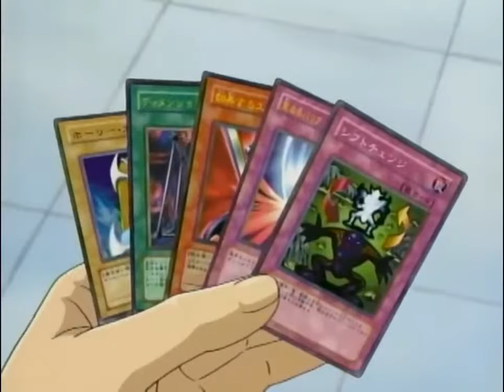Jaden Yuki vs Yugi Muto Part 1 HD